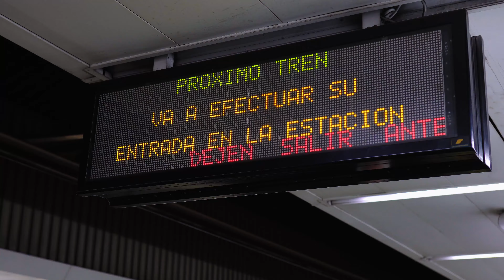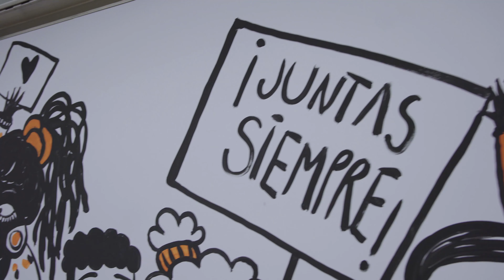Muévete por la Igualdad | 8 de Marzo | Metro de Madrid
Con motivo del 8 de marzo, las artistas Julieta XLF, Nuriatoll y Sara Fratini han realizado una intervención de carácter feminista en Metro de Madrid. Por un lado, con un mural en la estación Sainz de Baranda y por otro con una creación en un convoy de 6 trenes que circulará por la línea 6 durante todo el mes de marzo de 2020.